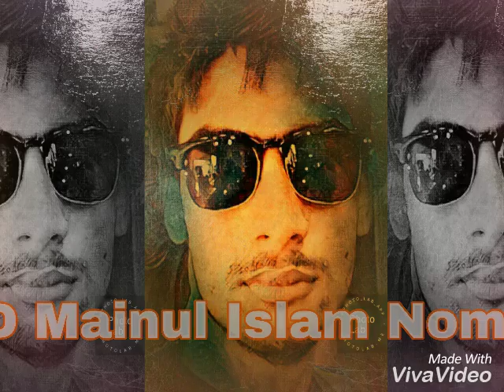MD Mainul islam Noman Valentines day